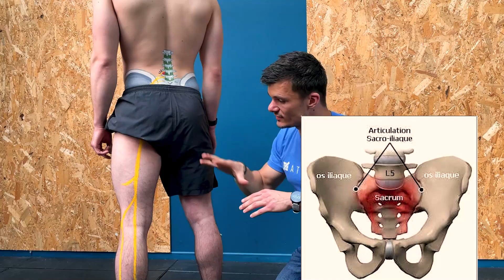HEM TON KINE - Comprendre la Sciatique pour mieux la soigner ...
La sciatique est une affection fréquente, souvent inquiétante et qui parfois dure longtemps !

La chaine ITMP est la chaine de la santé, de la prévention, de la kinésithérapie et de la rééducation.
Ici nous vous présentons des techniques de bilan, de rééducation en kinésithérapie, physiothérapie, thérapie manuelle et en ergonomie.